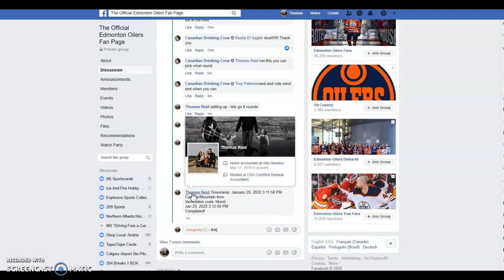Edmonton Oilers Fan Page - 01/29 #2